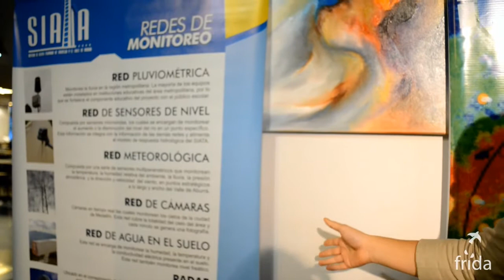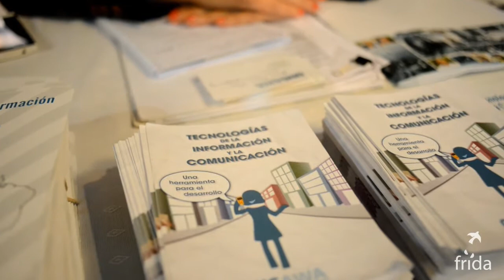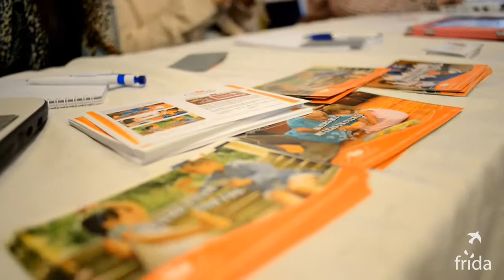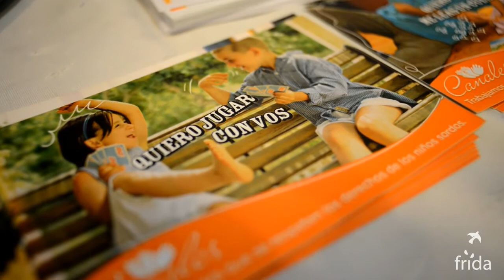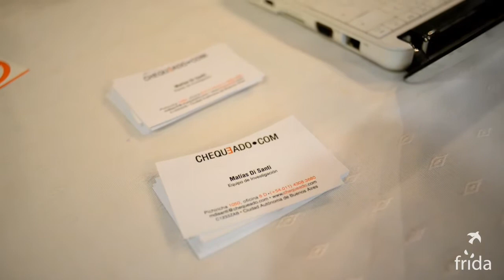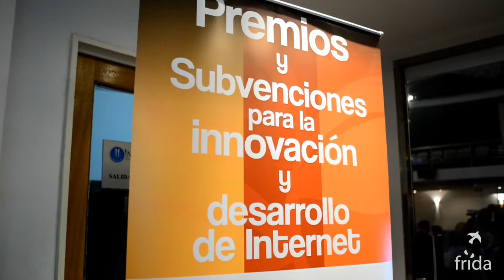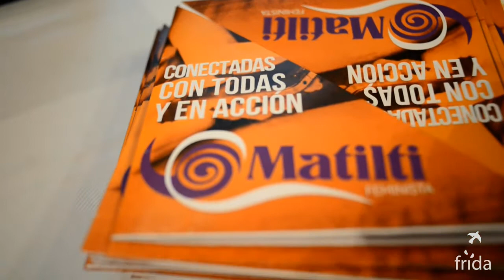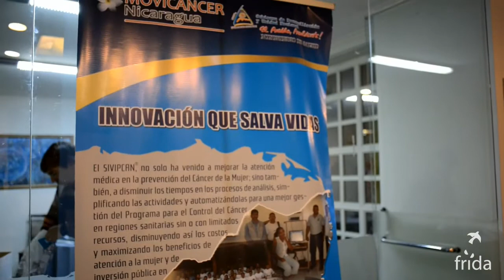“Premios+” 2013 – ganadores presentan su proyecto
Premios+ FIRDA Ganadores 2013 / Cordoba, Argentina
FRIDA Awards+ Winners 2013 / Cordoba, Argentina
Prêmios+ FRIDA Vencedores 2013 / Cordoba, Argentina